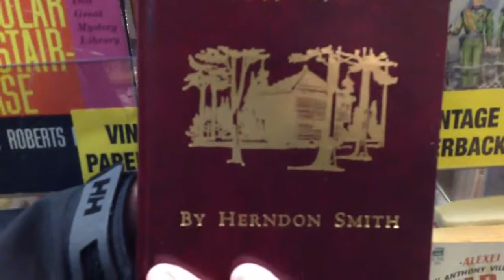Used Book Store Centralia History Book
Book Quest
105 West Main Street
Centralia, Wa. 98531

Used Book Store, Second Hand Books, and First Edition Books.